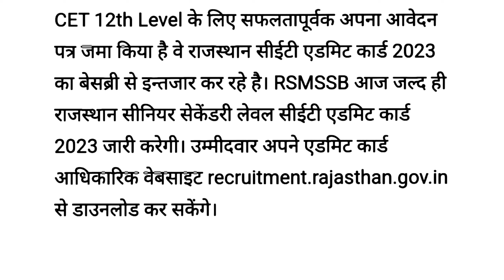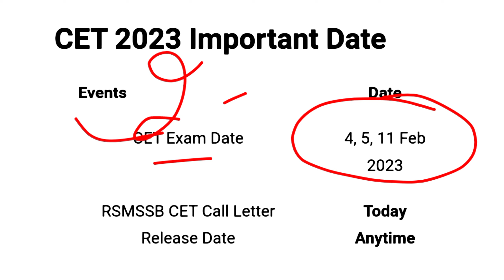Rajasthan CET Sen Sec Level Admit Card 2023 | जानिए कब जारी होगा RSMSSB 12th Level Call Latter 2023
Rajasthan CET Sen Secondary Level Admit Card 2023 (RSMSSB CET 12 Level  Hall Ticket Call Letter Download link Release Date Latest Update & Other Details  Rajasthan CET Sen Sec Level Admit Card 2023 | जानिए कब जारी होगा RSMSSB 12th Level Call Latter 2023